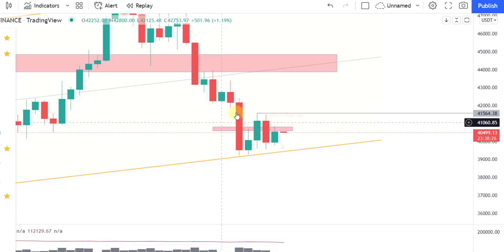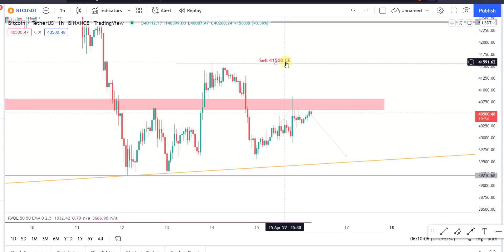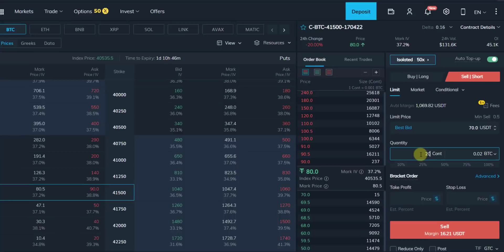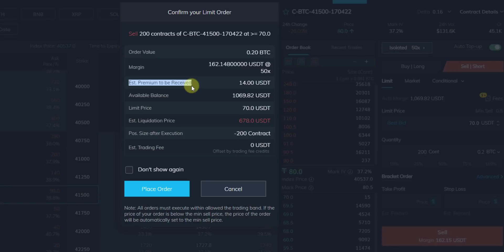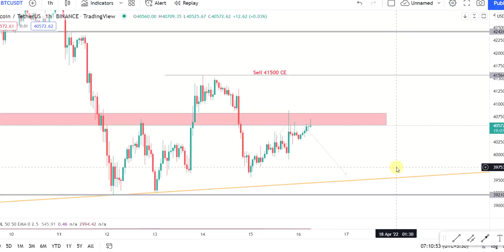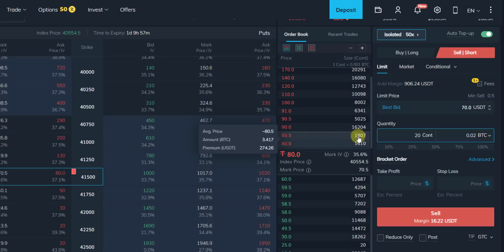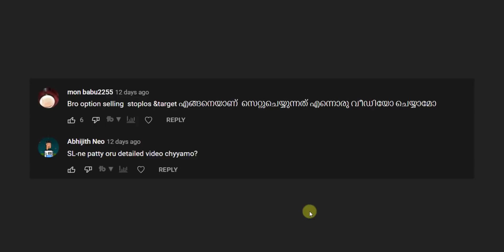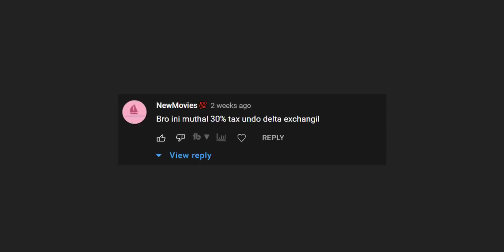Daily 500 Rs ഉണ്ടാക്കാം.. | OTM Option Selling | Daily Expiry | Delta Exchange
Topic: Option selling in Daily Expiry on Delta Exchange, Live Trade in Delta Exchange Malayalam, OTM option selling , Crypto Option Selling

 or (Search 'mallustocktrader' in Telegram)